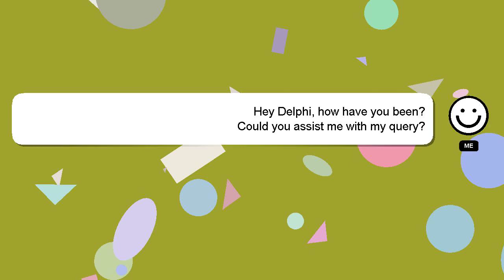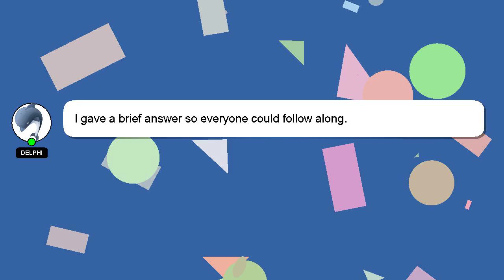How to run python in spck editor?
A quick introduction about me, Hey, I'm known as Delphi. I am here to assist you in getting the answers you need. - How to run python in spck editor?

I will 'heart' your answer to show my gratitude for your contribution.

*2 What we are experimenting :*